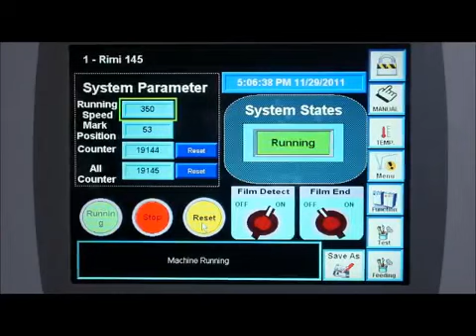HP-450VR-自動包裝系統-自動進料- 虹興機械股份有限公司 - ALLMA.NET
1.採4軸獨立伺服馬達控制，低磨損低噪音，適合高速24小時包裝。
2.10.4”彩色螢幕+PLC控制，對話式畫面，操作容易。
3.符合藥廠規範，附USB插頭，提供工作日誌等資料。
4.附50組記憶功能(袋長、溫度、速度、紙膜張力、進料桿位置及切點位置)更換產品快速簡單，減少損害。
5.擴充性高，可搭配多種自動進料系統，如：投入機、下卡機，圓性物品整料進料系統，長條型產品的整料進料，皮帶式無推桿進料等。
6.可選配自動接紙，讀碼機以及異常排除的功能。